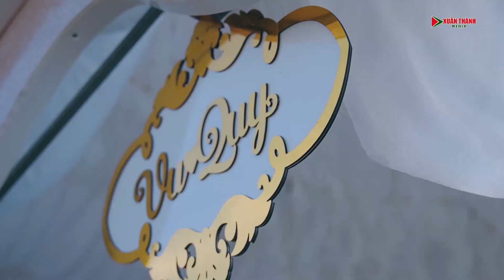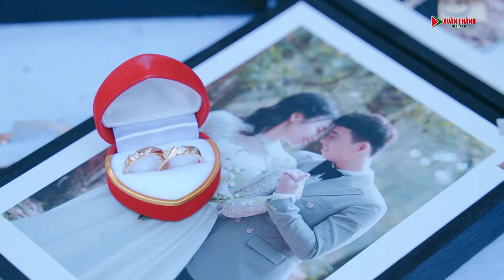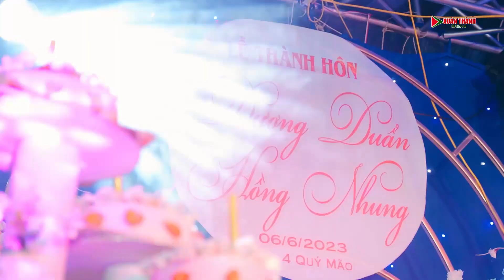PHÓNG SỰ CƯỚI🌟HỒNG NHUNG & DƯƠNG DUẨN🌟NGHI SƠN🌟 THANH HÓA🌟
NGHI SƠN -THANH HÓA